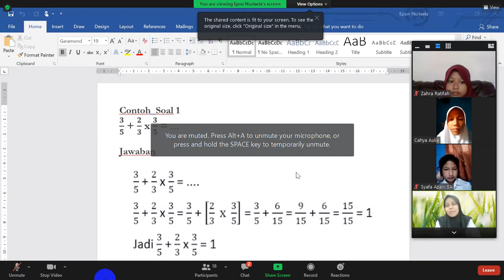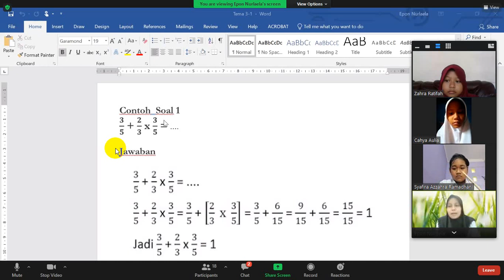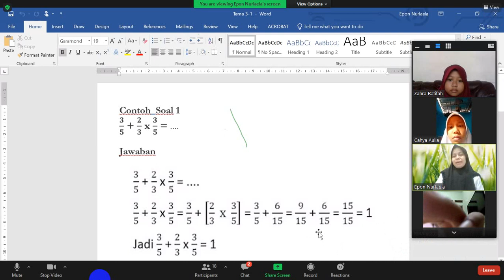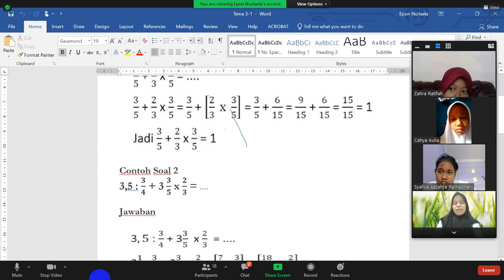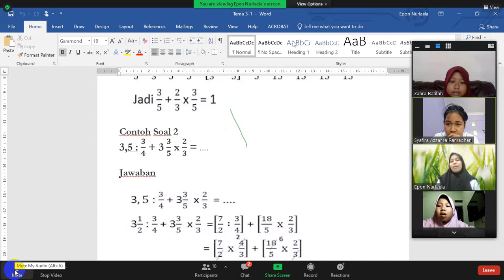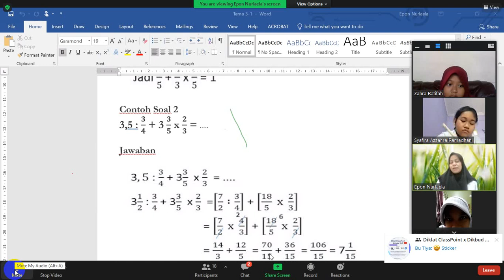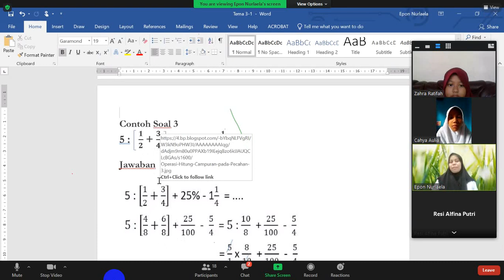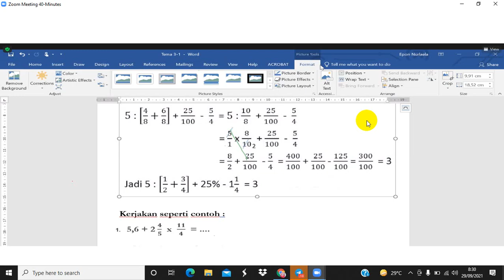zoom mtk zahra 29 sep 2021 materi pecahan